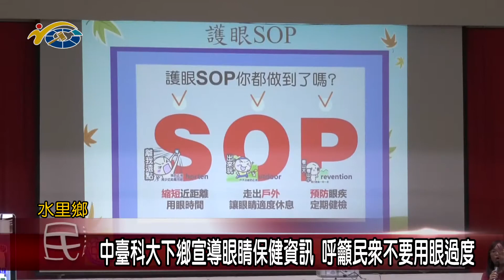20200917 民議新聞 中臺科大下鄉宣導眼睛保健資訊 呼籲民眾不要用眼過度(縣議員 陳淑惠)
中臺科技大學視光系的學生，在老師的帶領下，特別來到水里國中宣導視力保健，利用簡單的方式來檢測學生的視力，縣議員陳淑惠感謝中臺科大的用心，也呼籲民眾，眼睛是靈魂之窗，希望民眾能夠好好愛護自己的眼睛，不要因為3C產品而用眼過度。